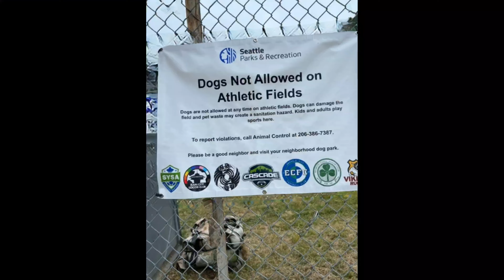NO DOGS ALLOWED!!! (No More)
To all the pet lovers, dog lovers, anyone who had a friend that gets left behind due to circumstance. we will take it no longer!